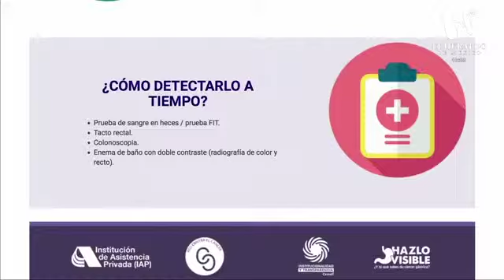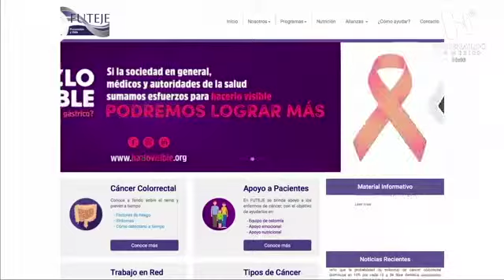Primera Carrera Contra el Cáncer Colorrectal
En entrevista para Heraldo Magazine, la actriz Cassandra Sánchez Navarro, habló sobre la primera edición de la carrera contra el cáncer colorrectal, la cual fue el pasado 31 de marzo en la Ciudad de México.